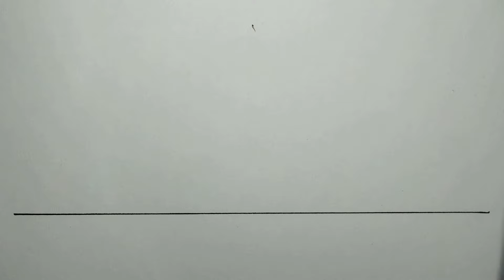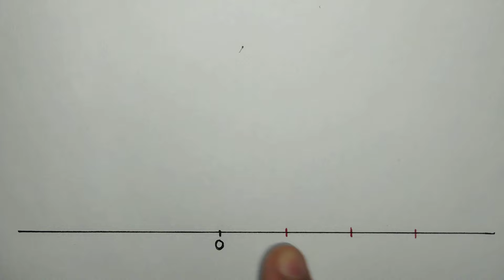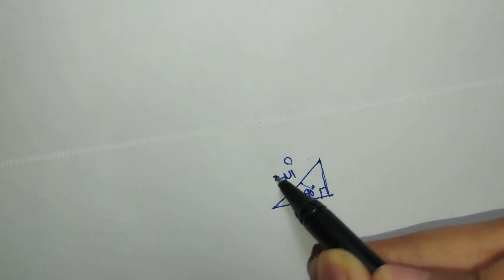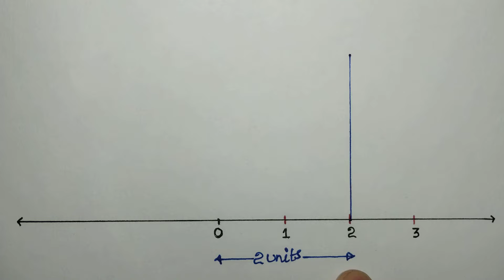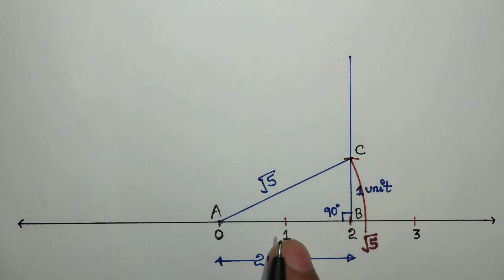रूट 5 को संख्या रेखा पर निरूपित कीजिए | √5 को संख्या रेखा पर दर्शाए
इस वीडियो में हम  रूट 5 को संख्या रेखा पर निरूपित करना सीखेंगे |

√5 को संख्या रेखा पर निरूपित कीजिए | रूट 5 का संख्या रेखा पर दर्शन  | कक्षा 9 गणित

(1) √5 ko sankhya rekha par nirupit kijiye
(2) √5 ko sankhya rekha par darshan
(3)  root 5 ko sankhya rekha par nirupit kijiye
(4) root 5 ko sankhya rekha par darshan